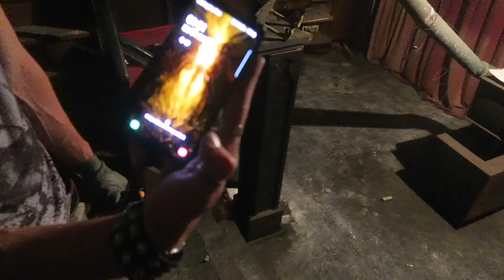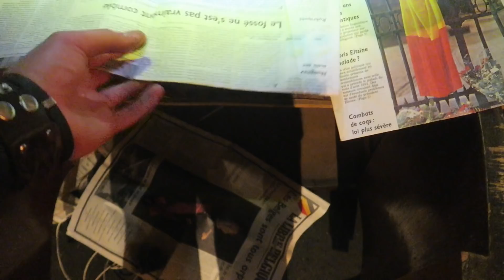Creepy Night Explore at a hidden ABANDONED LODGE in the woods | UNTOUCHED SINCE 1992!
In this weekend's episode, we are back at this creepy abandoned lodge that is hidden in a Belgian forest. This time we are back at night and first had to walk for a long time through the forest full of wild animals. This lodge has been abandoned since 1992 for an unknown reason and 28 years later everything is still left behind and even the electricity is still on. Here and there some furniture was already damaged by vandals since the last time we explored this lodge at day time. Would u dare to walk in pitch black in a forest full of wild animals to explore a creepy abandoned lodge?

I've been exploring Abandoned Places for the past few years just as a hobby and it was time to share all of these beautiful and unique abandoned places with the world. Since they demolish or vandalize a lot of these beautiful history full buildings it is my goal to explore as many as possible of these abandoned sites around the globe before another beautiful building full of history is gone forever.